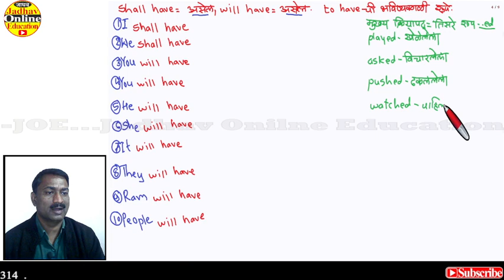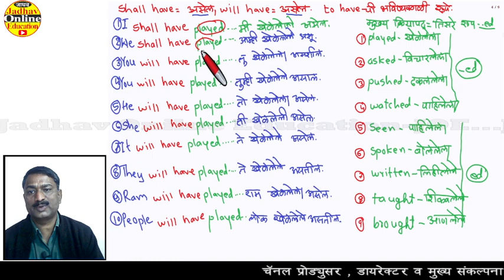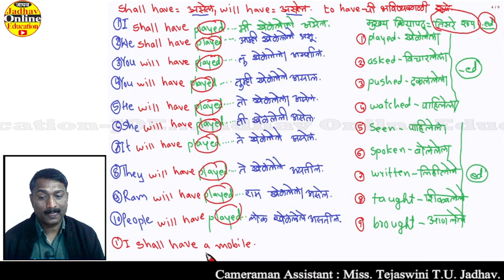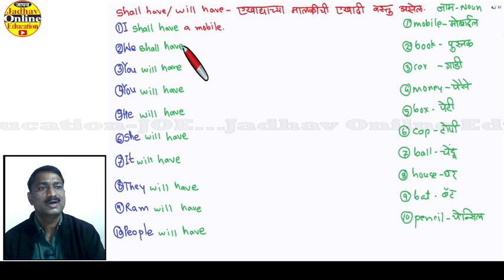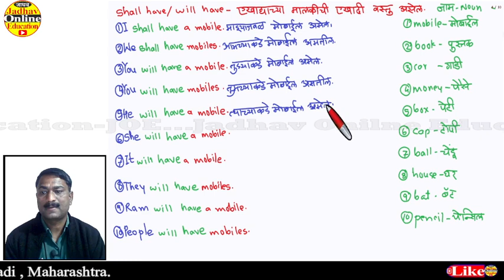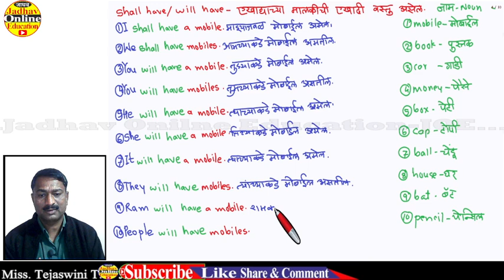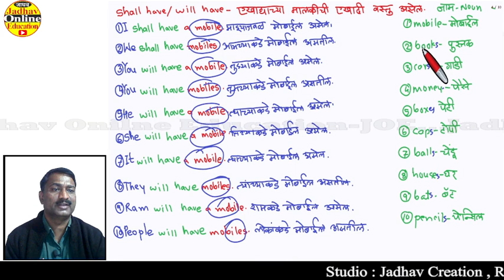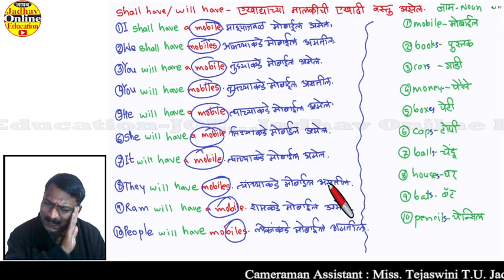इंग्रजी बोलायला शिका पूर्ण भविष्यकाळ | Speak English through Marathi Future Perfect Tense P-29